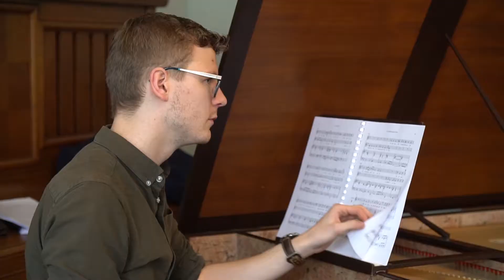"Akademie Versailles à Prague" - Centre de musique baroque de Versailles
Une semaine d'académie de chant baroque à Prague en partenariat avec le Collegium Marianum et le festival de musique ancienne de Prague !